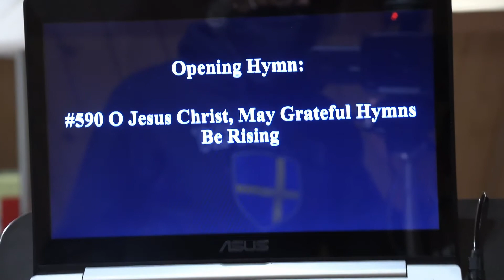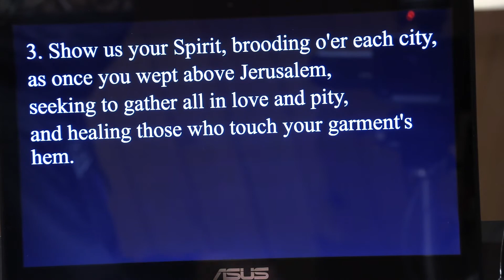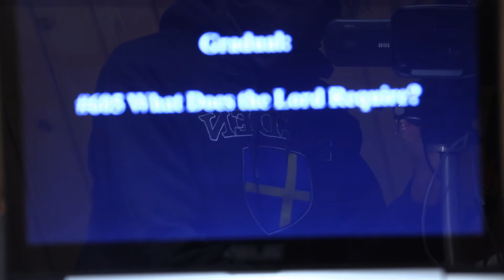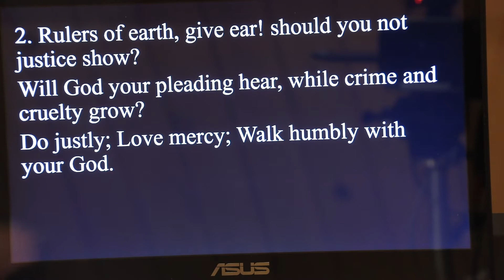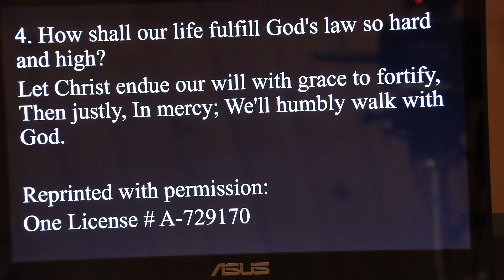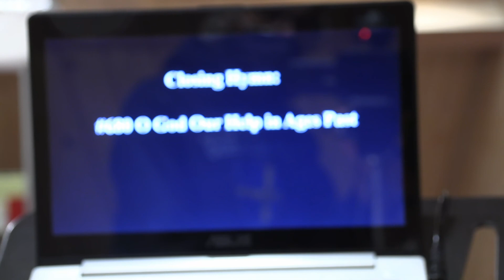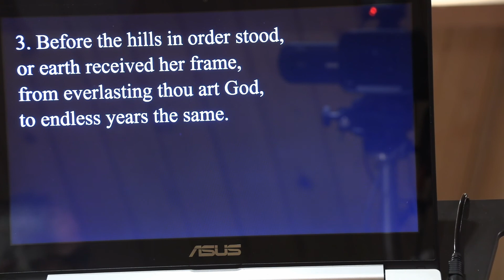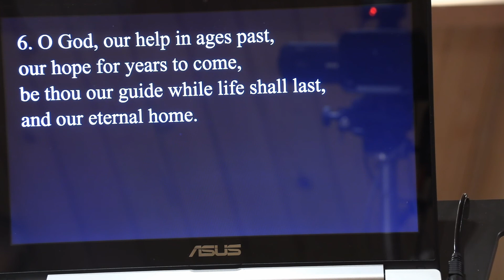Sung Eucharist for the 21st Sunday after Pentecost, 2020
Episcopal Church of the Good Samaritan, Corvallis Oregon
Sung Eucharist for the twentieth Sunday after Pentecost
Celebrant - The Rev. Dr. Simon Justice
Preacher Dr. Sheldon Greaves
Director of Music, Choir, Organist Dr. Nancy Dunn
Cantor - Dr. Renee Pearson
Choir - Steven Evans Renteria, Dr. Terri Homer, Michael Eclivia, Abby Miller, Rosie Orellana
Titles and Technical Advisor - Keith Dunlap
Producer - Jeff Simpson
Edit #1